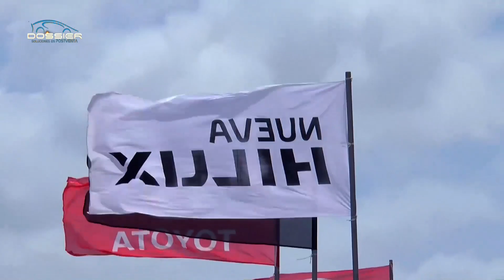Travesia Toyota 4x4 - DOSSIER